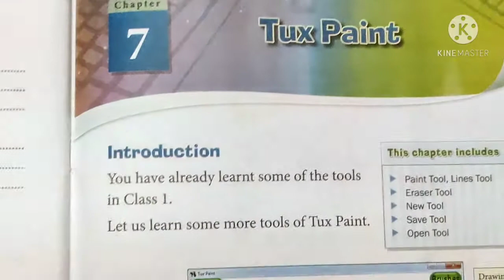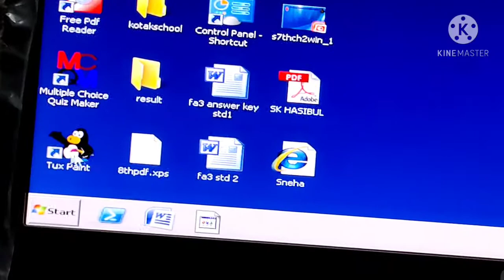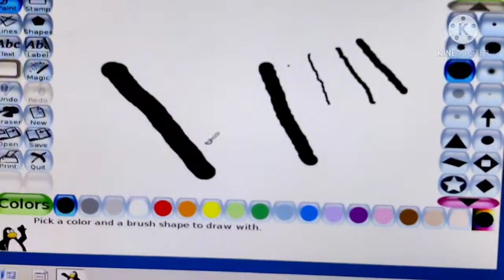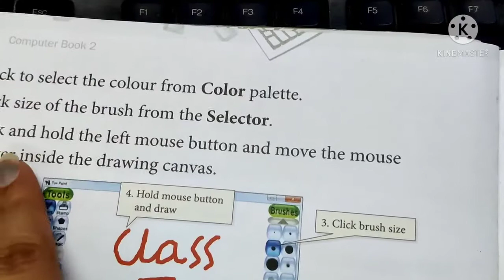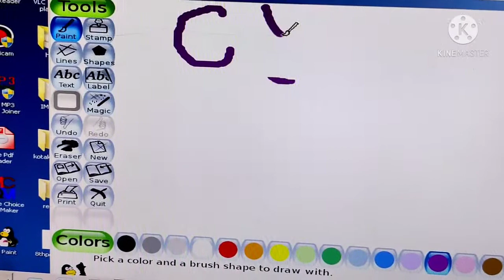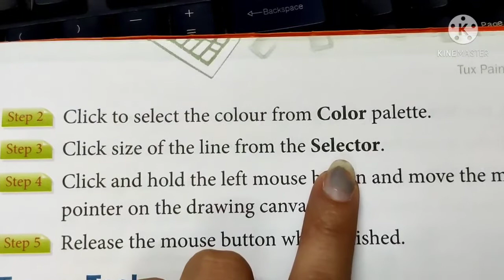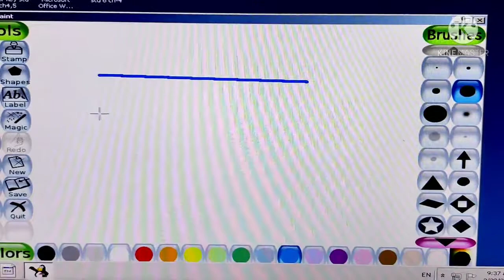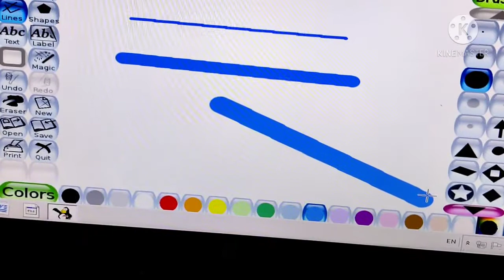std 2 computer ch 7 tux paint